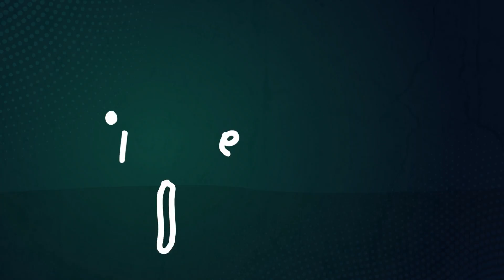EMILY IN PARIS Season 4 Romance and Intrigue Returns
About EMILY IN PARIS:
Emily in Paris is an American comedy-drama streaming television series created by Darren Star, which premiered on Netflix on October 2, 2020. The series stars Lily Collins as the eponymous Emily, an American who moves to Paris to provide an American point of view to a French marketing firm. There, she struggles to succeed in the workplace while searching for love and experiencing a culture clash with her "boring" and mundane Midwestern upbringing. It also stars Ashley Park, Philippine Leroy-Beaulieu, Lucas Bravo, Samuel Arnold, Camille Razat, and Bruno Gouery. In November 2020, the series was renewed for a second season by Netflix.

Emily in Paris follows Emily, a driven 20-something American from Chicago who moves to Paris for an unexpected job opportunity. She is tasked with bringing an American point of view to a venerable French marketing firm. Cultures clash as she adjusts to the challenges of life in Paris while juggling her career, new friendships and love life.

Cast:
Lily Collins, Lucas Bravo, Camille Razat, Ashley Park, Philippine Leroy, William Abadie, Kate Walsh, Elizabeth Tan, Bruno Gouery, Arnaud Viard